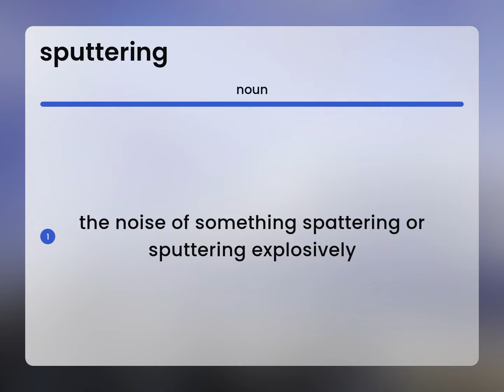Sputtering | what is SPUTTERING definition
What is SPUTTERING meaning?